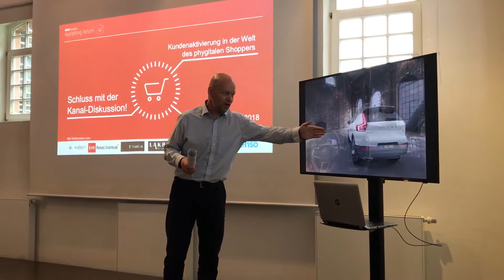Impressionen: 10. Shopper-Marketing Forum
Schluss mit der Kanaldiskussion
GREY‘s Shopper Marketing Forum beleuchtet die Möglichkeiten der Kundenaktivierung in der Welt des phygitalen Shoppers

Unter dem diesjährigen Motto fand am 24. April in den Räumlichkeiten der GREY am Platz der Ideen das 10. Shopper Marketing Forum statt. Eine Marke in allen kundenrelevanten Kanälen – online wie offline – erlebbar zu machen, impliziert eine zunehmende Verzahnung der Bereiche Marketing, Trade Marketing, Vertrieb & Key-Account Management. Ein Expertenkreis aus Unternehmen, Agentur & Forschung stellte sich dieser Fragestellung.

Spannende Impulsvorträge von externen Partnern, wie Lars Hofacker, Leiter Forschungsbereich E-Commerce EHI Retailinstititute oder Norbert Hegmann, Gründer von Enso E-Commerce GmbH ergänzt um Beiträge von Peter Dräger, Inititor des Formats und Geschäftsführer von GREYshopper, setzten die Denkänstöße. „Mut den nächsten Schritt im Shopper Marketing und bei Aktivierungmaßnahmen zu gehen, impliziert ein weitreichendes Verständnis zu den Möglichkeiten, so sehen wir uns als GREY in der tollen Position diesen Infomationsaustausch zu fördern.“

Die durch Marco Wickrath, Technology Evangelist bei GREY, geführte Digital Innovation Tour war auch zum 10. Jubiläum wieder fester Bestandteil der Agenda. Integraler Bestandteil der Tour waren auch wieder VR/AR/Mixed Reality Anwendungen wie von 360-G oder A4VR, die veranschaulichen wie ein ganzheitliches Markenerlebnis an allen Touchpoints entscheidend ergänzt werden können um eine maximale Kommunikationseffizienz entlang des gesamten Kaufentscheidungsprozesses zu gewährleisten. Und natürich geht es auch um Spass, Spass an den Möglichkeiten digitaler Innovation und diese in unseren (Kunden-) Alltag einzugliedern.

Wir freuen uns schon auf das nächste Jahr, und hoffen einige Fans des Shopper Marketing Forums auch im nächsten Jahr wieder zu begrüßen.